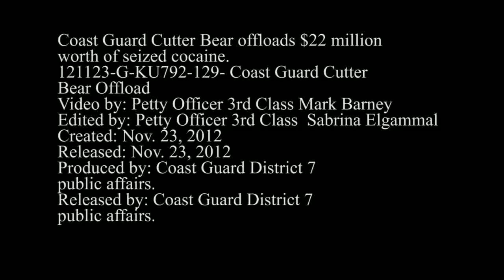Coast Guard Cutter Bear Cocaine Offload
MIAMI - The crew of the Coast Guard Cutter Bear offload more than 1,851 pounds of cocaine, with a wholesale value of more than $22 million, at Coast Guard Base Miami Beach, Fla., Nov. 23, 2012. U.S. Coast Guard Law Enforcement Detachment onboard the HNLMS Van Amstel,(Royal Netherlands Navy), assisted in recovering 42 bales of cocaine during a counter drug patrol in the Caribbean Sea (U.S Coast Guard video by Petty Officer 3rd Class Mark Barney.)